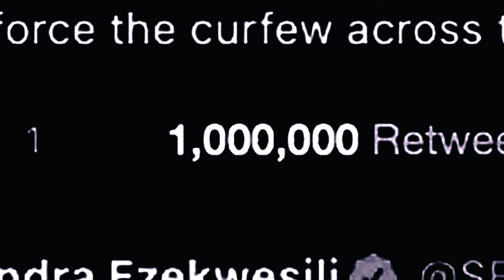A-Q - Shoot the Messenger (Official Music Video)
They can Shoot the Messenger but the Message lives on...
Watch the Official music video for A-Q "SHOOT THE MESSENGER". From A-Q’s new album, 'GOLDEN'.